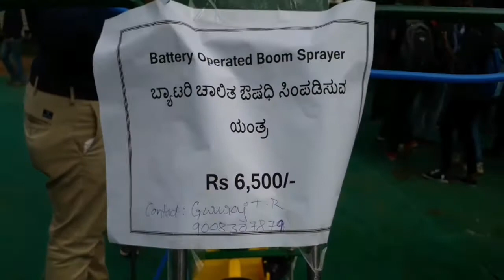BATTERY OPERATED BOOM SPRAYER. MULTI PURPOSE SPRAYER. BENGALURU KRISHI MELA GKVK 2019.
please contact the number shown in thumbnail for battery operated sprayer.